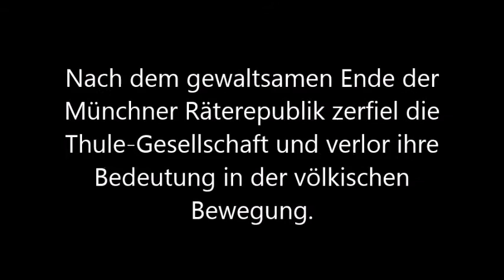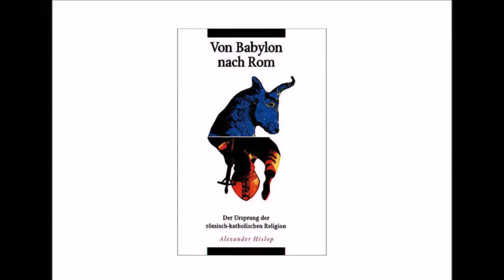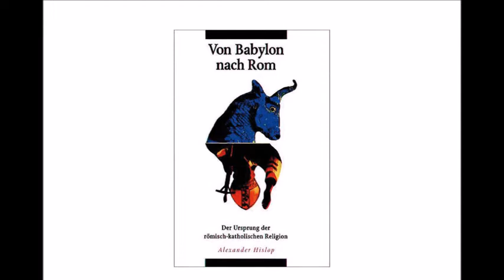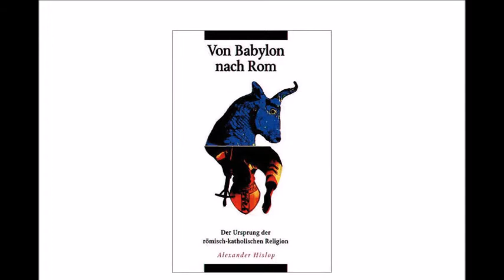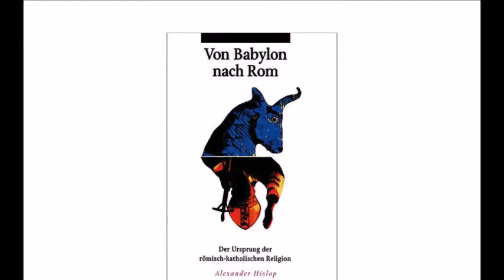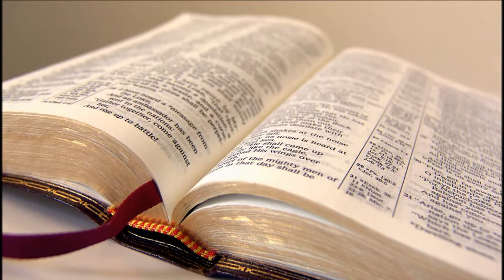Von Babylon Nach Rom: Der Tod des Kindes & Das Kind wird zum Gott erhoben (1)